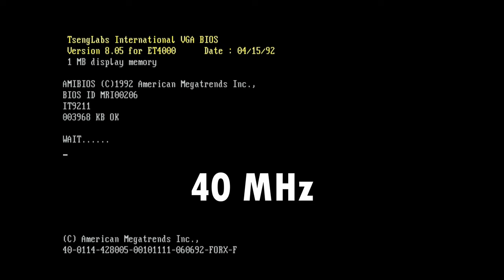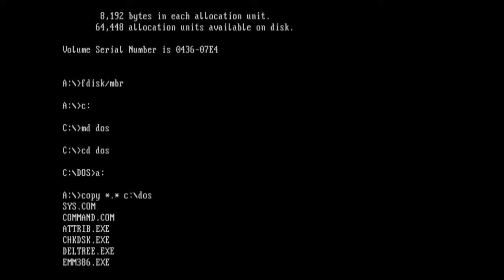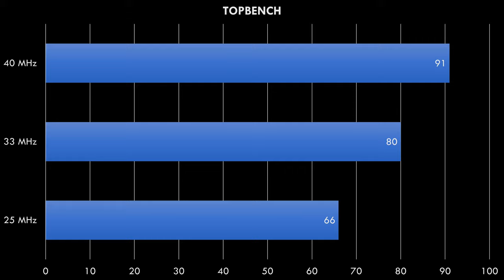AMD 386DX-40 - When AMD had the fastest processor